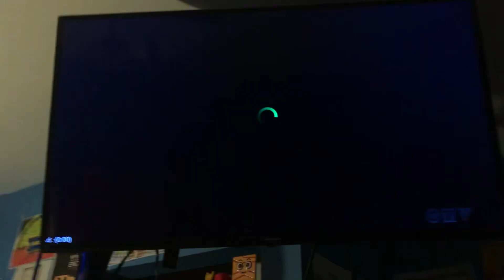Three Can Play That Game - CTV OD Intro